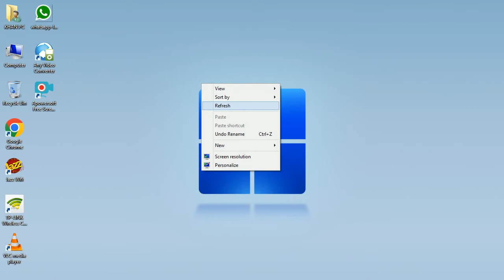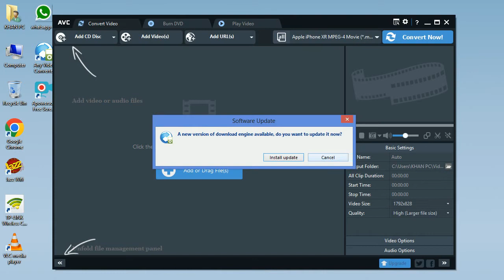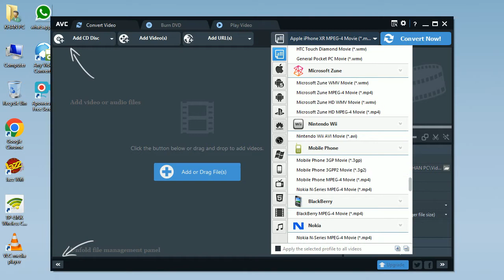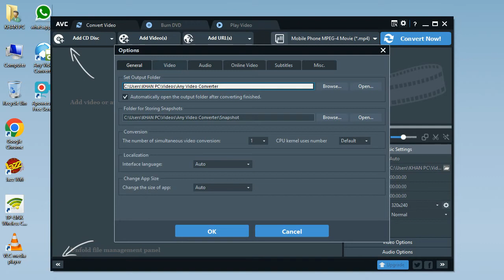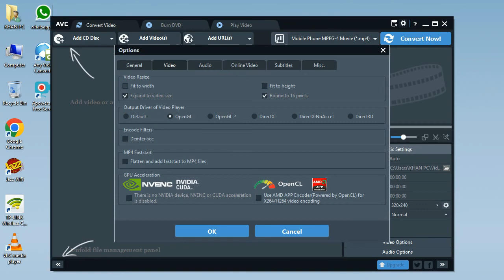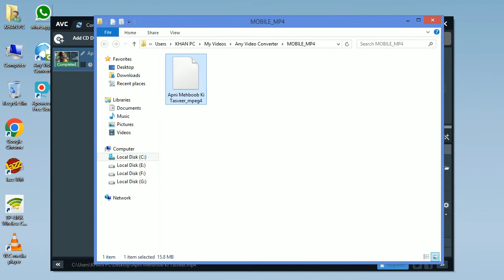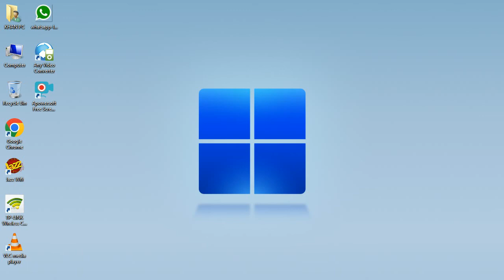Best Video Converter For Pc | How To Convert HD To MP4 | How To Convert HD To Mp4 in Pc Urdu/Hindi